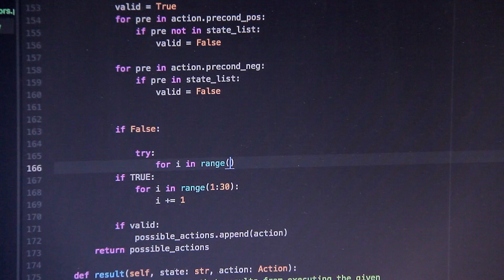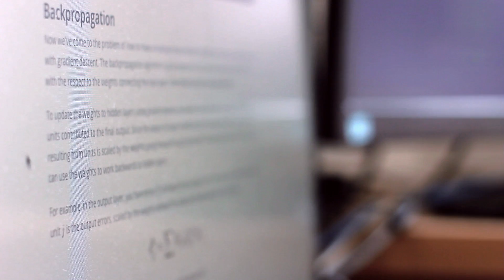Udacity - Histórias que Inspiram - André Costa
Conheça a história de André Costa, estudante dos programas Nanodegree relacionados a data science da Udacity.